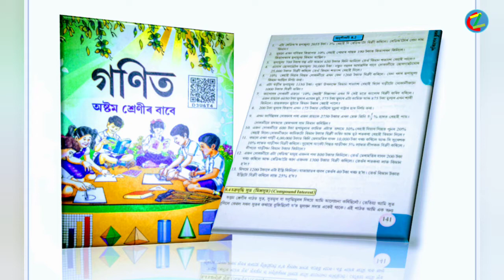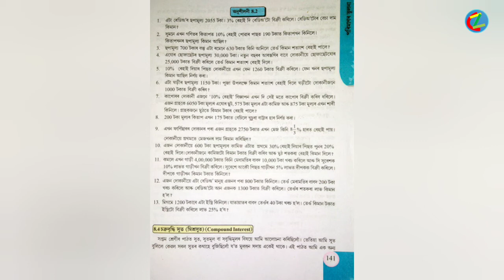Exercises: 8.2 (Part:2) Class (VIII) mathematic solution in Assamese (অসমীয়াত)